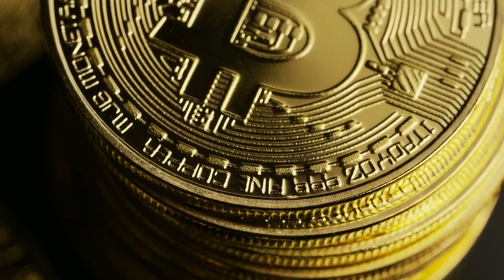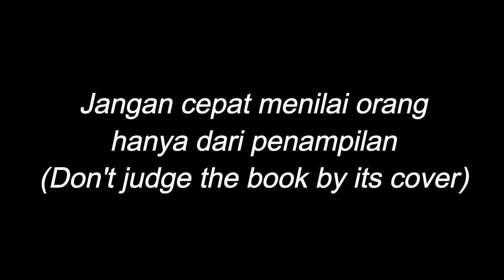ES KRIM (Kisah Inspiratif)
Hai! Video kali ini saya mau cerita lagi. Tentang es krim. Semoga bermanfaat ya buat kita semua. Selamat menyaksikan. Salam sehat dan Tuhan berkati.